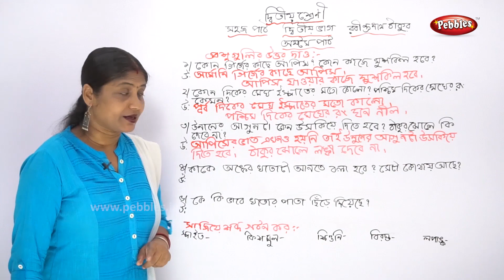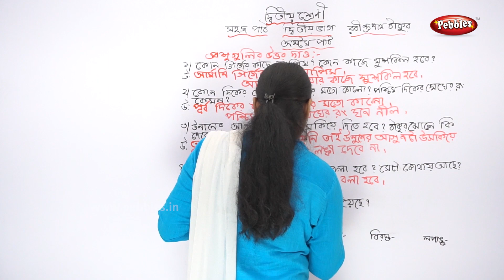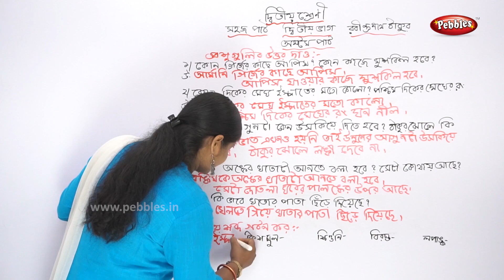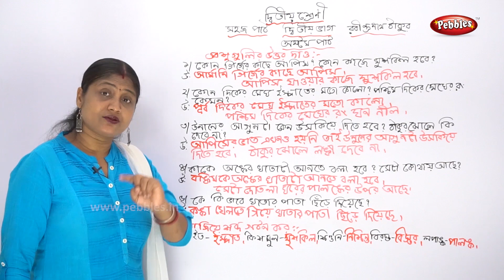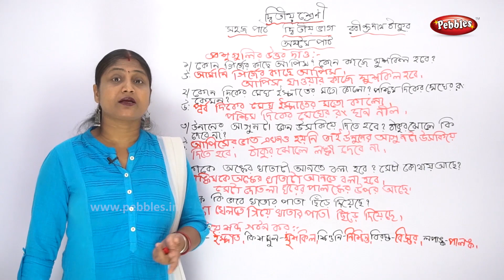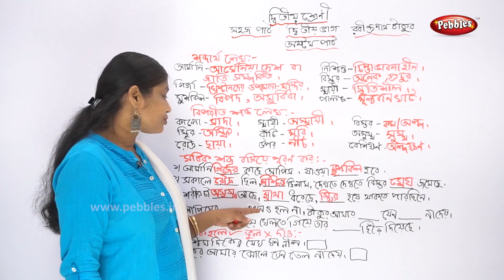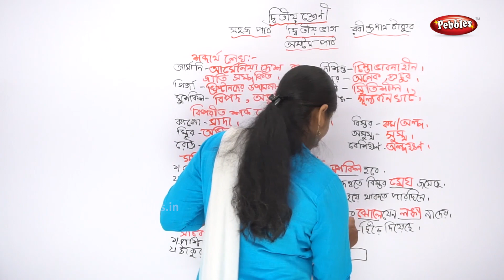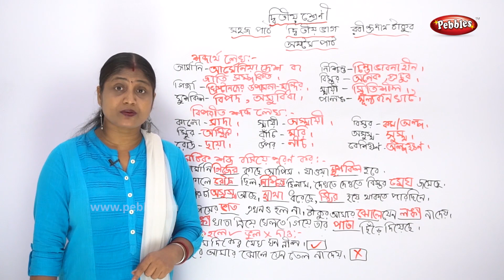2nd Std Bengali | Armani Girjer kache - Exercise | Amar Boi & Sahaj Path | Bengali Video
2nd Std Bengali | Armani Girjer kache - Exercise | Amar Boi & Sahaj Path | Bengali Video